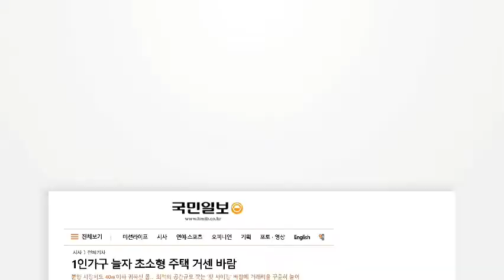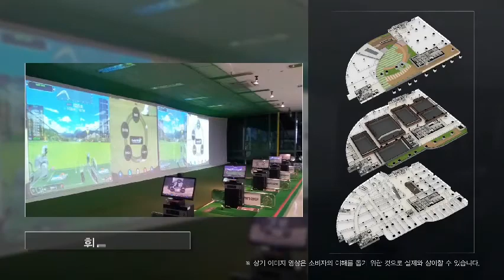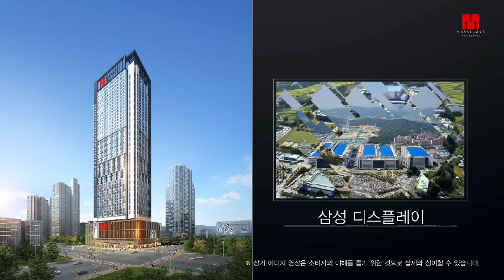천안 마블러스파크 동영상